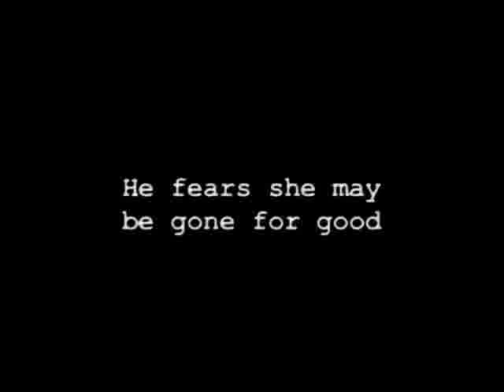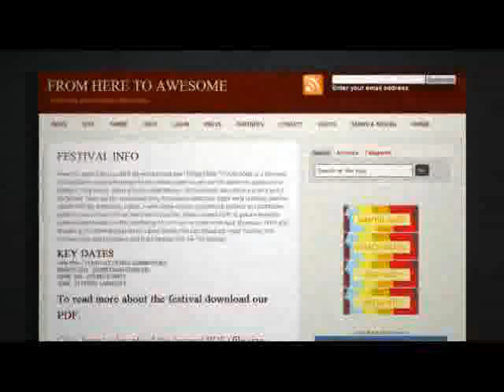From Here to Awesome submission video for Rectify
Official entry for the From Here to Awesome virtual film festival. Rectify is a dark, suspenseful short film about a man trying to fix a mistake that can't be undone. To find out more about the film, how to set up screenings in your home, or how you can help promote the film, go